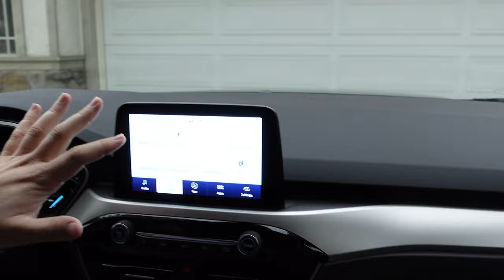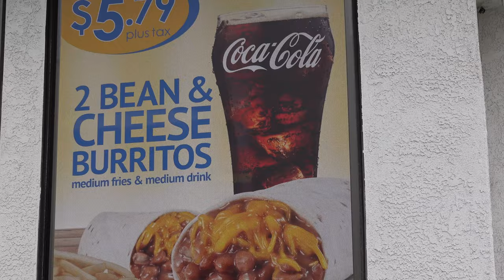June 18, 2020 Vlog - Baker's Drive Thru for Lunch and El Torito for Dinner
Yesterday was a pretty good day. I grabbed some Bakers for lunch and El Torito for Dinner. There was some interesting stuff that we saw at dinner, I didn't film it but it was pretty interesting. All in all I had a pretty good day, I cannot complain. I am so ready for the weekend! I do not know about you guys.